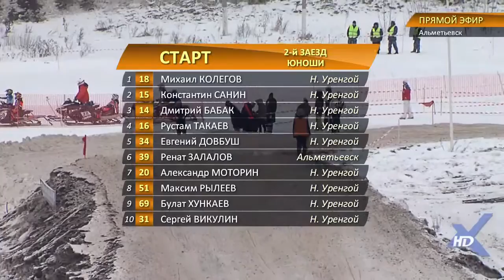Чемпионат России по кроссу на снегоходах 2016г. 1 этап. г. Альметьевск. 2 заезд ЮНОШИ